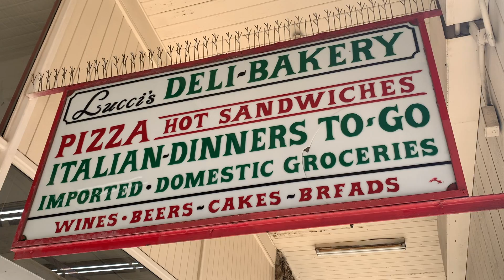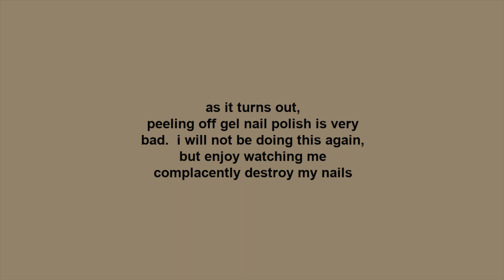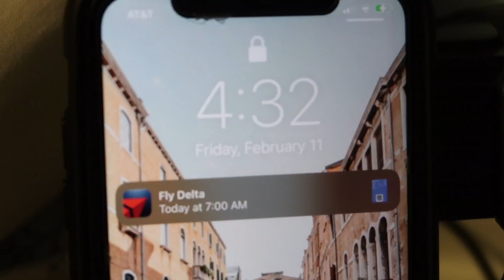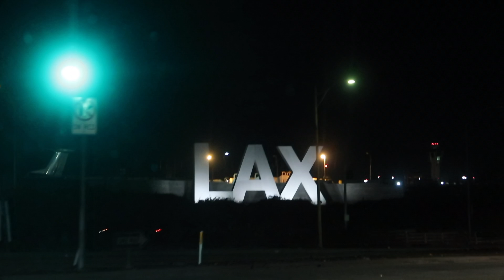how to prepare for your first time traveling alone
i was finally able to visit siena in washington! this is me preparing to fly by myself for the first time. being alone in an airport was not a stressful as my mind made it out to be...